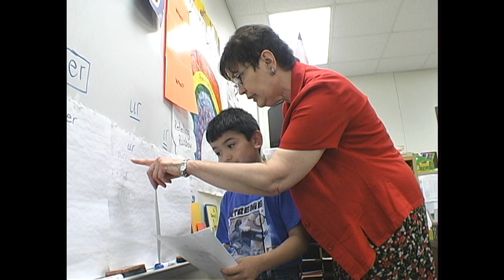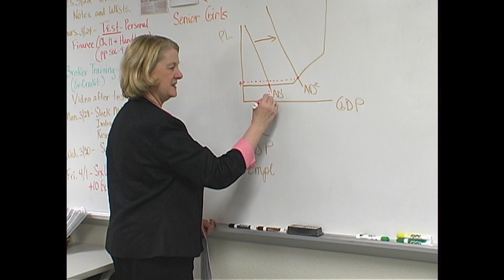(HD) 2005 Duncanville ISD Teacher of the Year Award Winners - Allen J. Oliver Productions